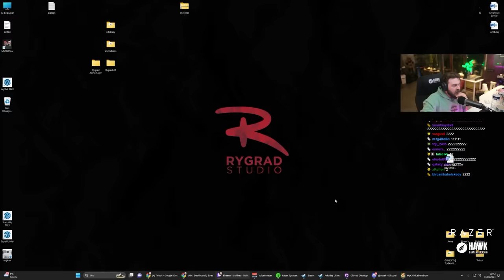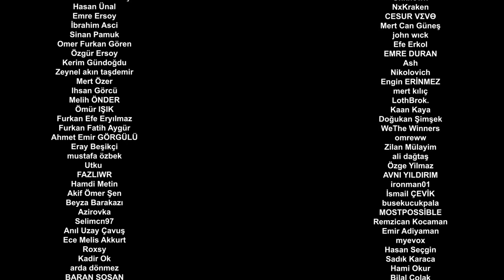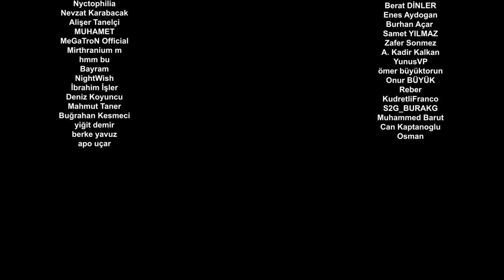KARİN'İM ÇOK HASTALANDI! | MY CHILD LEBENSBORN REMASTERED | BÖLÜM 3